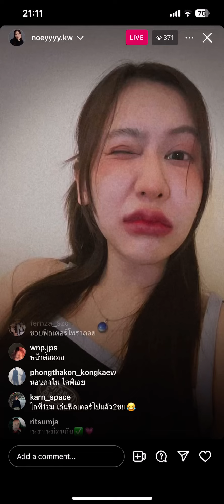ช่วงนั่งเล่น With noey Kanteera